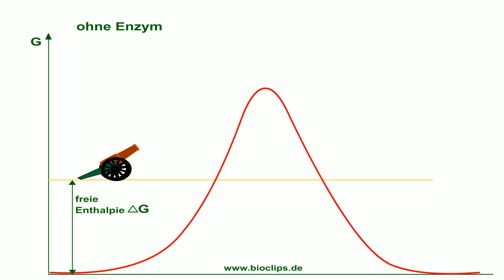Enzyme - Das Absenken der Aktivierungsenergie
Der Film zeigt, wie man sich das Absenken der Aktivierungsenergie durch Enzyme vorstellen kann.